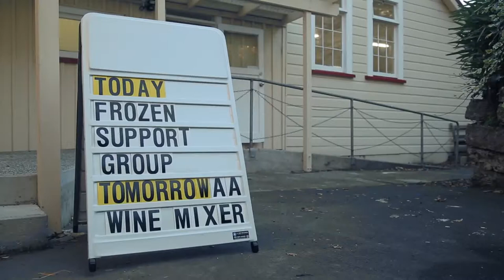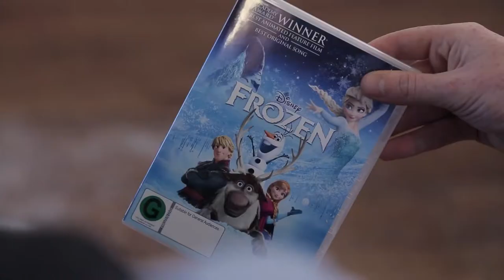Frozen Support Group | Jono And Ben at 10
Written by Nic Sampson for Jono And Ben At 10 (NZ)